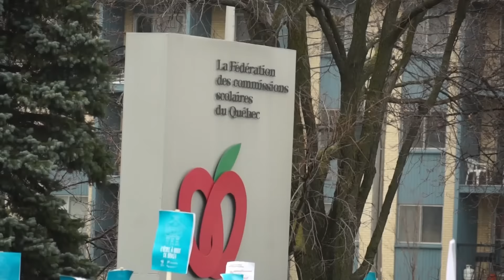5000 travailleurs de l'éducation manifestent devant les bureaux de la FCSQ!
Environ 5000 travailleuses et travailleurs de l'éducation ont
manifesté, le 12 novembre 2015, devant les bureaux de la Fédération des
commissions scolaires du Québec!